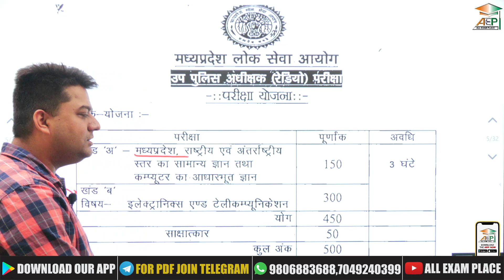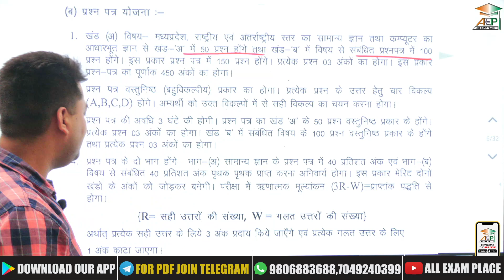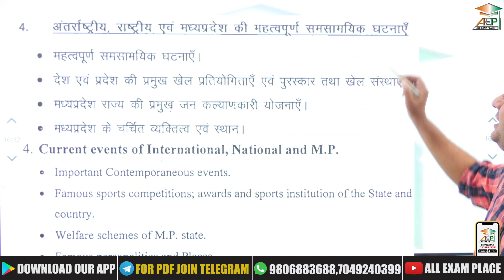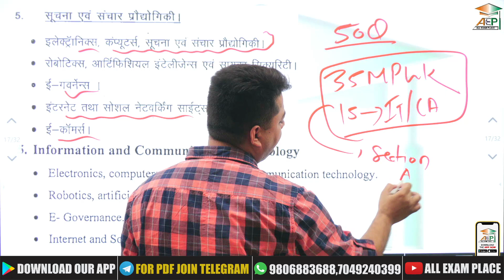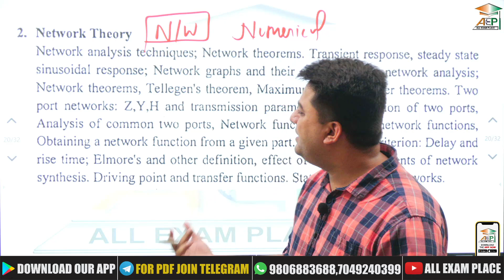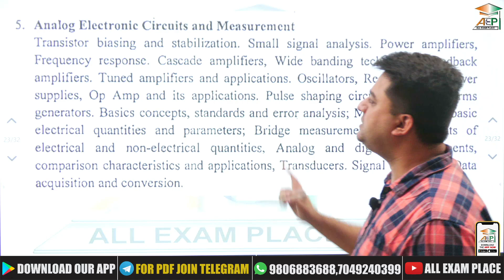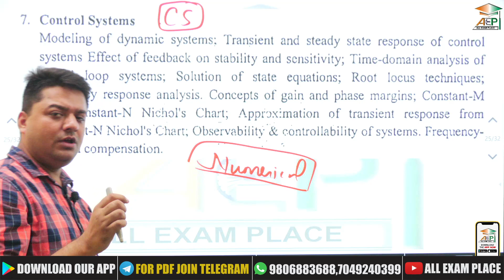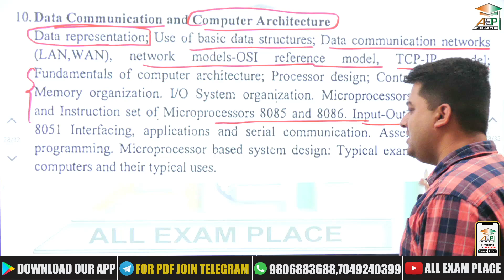MPPSC DSP RADIO | MPPSC DSP RADIO SYLLABUS | DSP RADIO NEW SYLLABUS | ROHIT SIR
MPPSC DSP RADIO | MPPSC DSP RADIO SYLLABUS | DSP RADIO MPPSC | DSP RADIO NEW SYLLABUS | ROHIT SIR | AEP | All Exam Place | mppsc dsp radio 2022